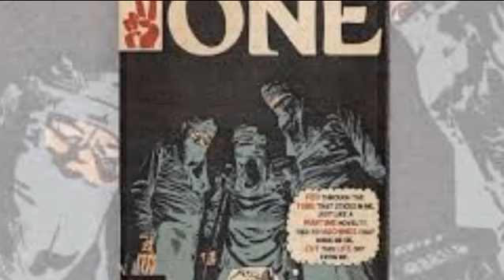One Metallica Short